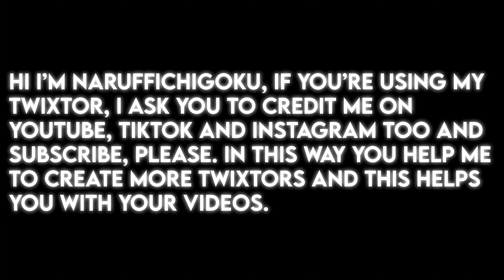Wind Breaker Episode 3 (Sakura Hakura vs Kyotaro Sugishita & Hajime Umemiya) Twixtor Clips 4K + CC